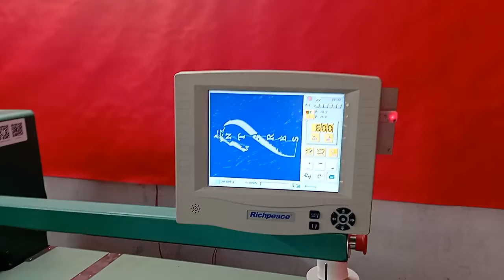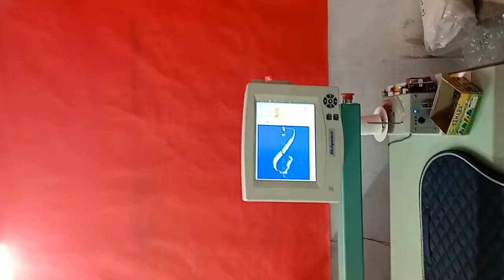Embroidery logo for Horse Saddle Pad by Richpeace flat emb machine